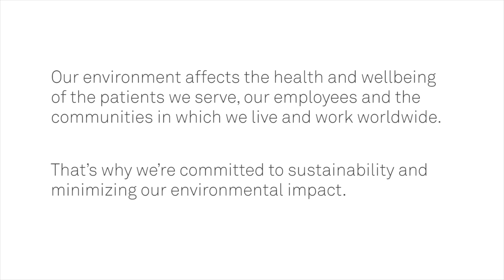Gilead Sustainability & Innovation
Gilead Sciences Year In Review